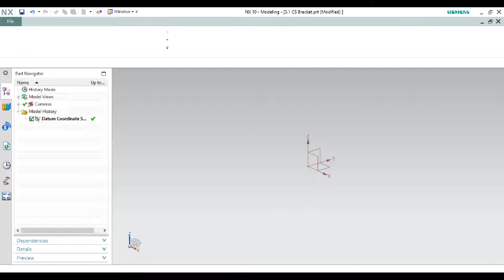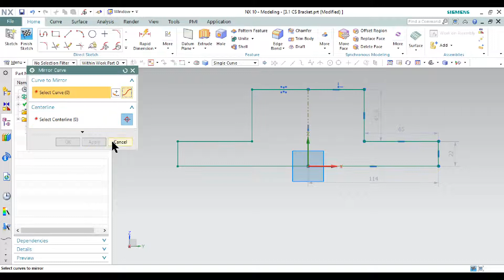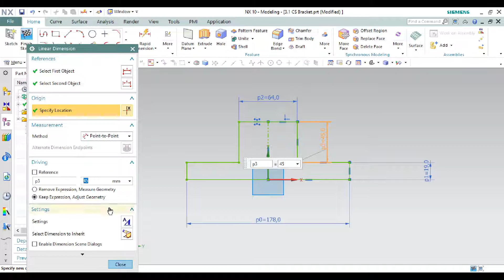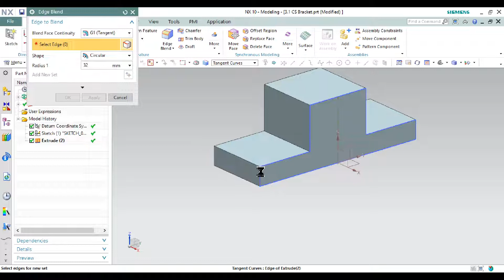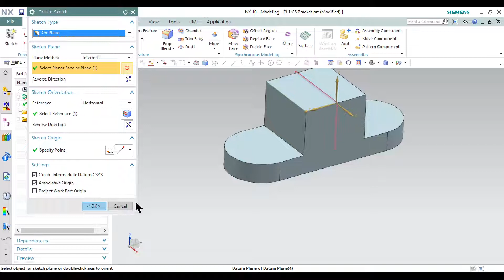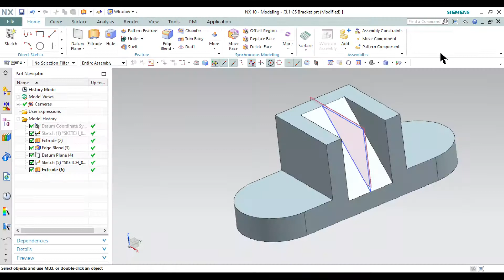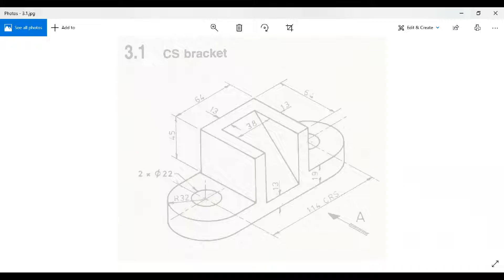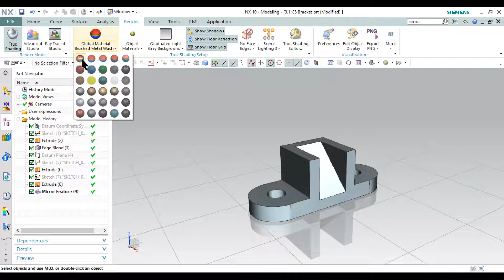Siemens NX Tutorial #1 for Beginners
This material relates to modeling Basic Parts or Solid Models.
The next material on Mechanical Routing or in SolidWorks or Autodesk Inventor is called Weldment Modeling.

Siemens NX basic tutorial for mechanical designers, drafters, CAD engineers.
For tutorials on basic material to advanced modeling levels,
If you have any questions, you can comment in the comments column.

Let's learn free CAD software on this youtube channel :).
In addition to this tutorial, I will also share about drafting tests in companies using several other CAD software such as SolidWorks, Autodesk Inventor.